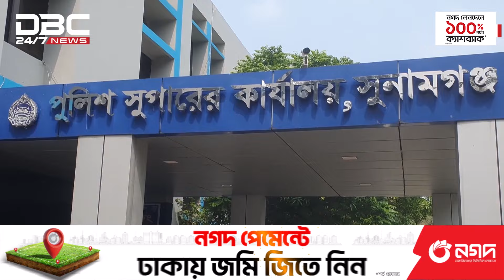সুনামগঞ্জে কলেজ ছাত্রী হত্যার ঘটনায় আটক ১ | DBC NEWS